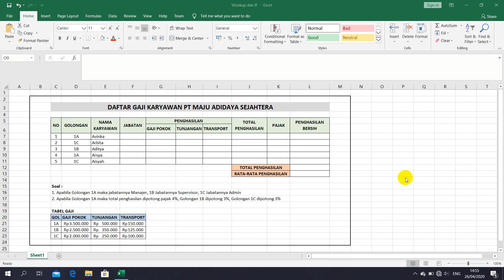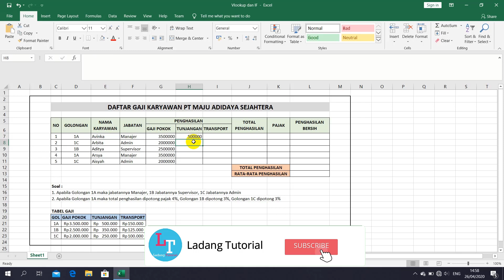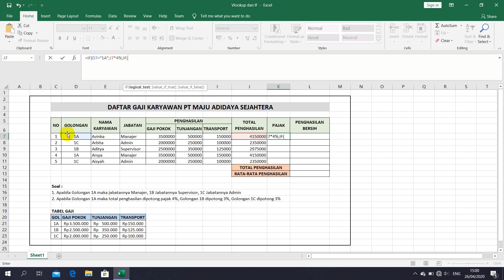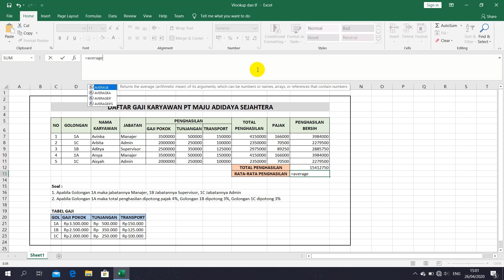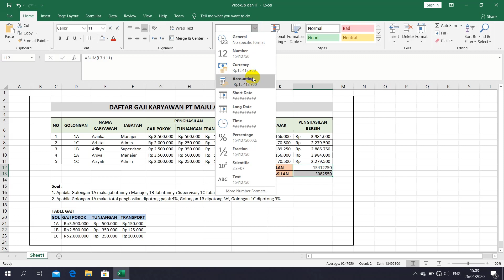Belajar Rumus VLOOKUP dan IF Bertingkat Disertai Contoh Pembahasannya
Di video tutorial kali ini membahas tentang Vlookup dan IF bertingkat pada Microsoft Excel dalam menghitung gaji karyawan. Dengan menggunakan rumus Vlookup dan IF bertingkat ini akan mempermudah dalam melakukan perhitungan data karena lebih cepat, mudah dan efektif.

Apabila butuh filenya untuk latihan dirumah silahkan download saja pada link berikut

Jika masih ada yang kurang paham atau bingung silahkan tuliskan pada kolom komentar.